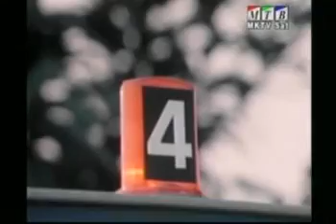Jonče Hristovski - Ako umram il zaginam - Macedonian song (original)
The legendary ethnic Macedonian folk singer Jonce Hristovski (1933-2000) performed his songs in a special program for the Macedonian TV in the 1970's reflecting his successfully musical career.

He performed songs like "Ako Umram Il Zaginam", "Kuca Imam Na Pelister", "Edno ime imame" and many more.

He was texter and composer of many Macedonian folk songs for example "Makedonsko Devojce" (1964)